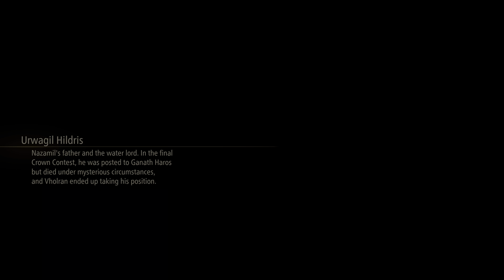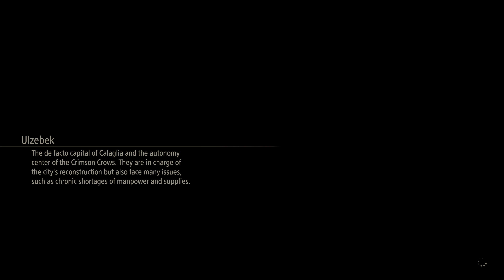[Walkthrough Part 7] Tales of Arise: Beyond The Dawn (Japanese Voice) PS5 4K HDR